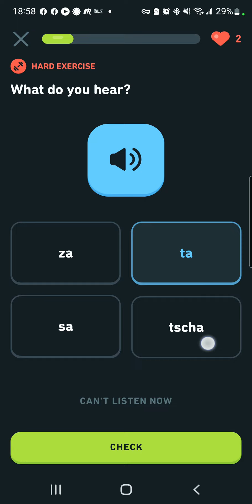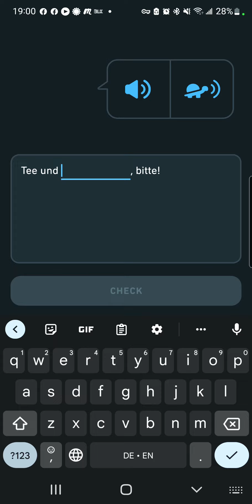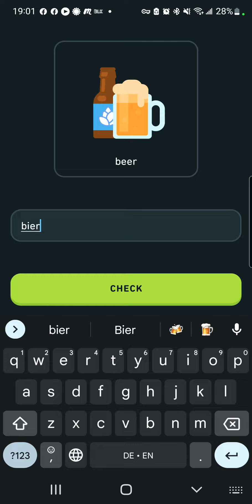Hurricane Lesson German with DJ Duolingo